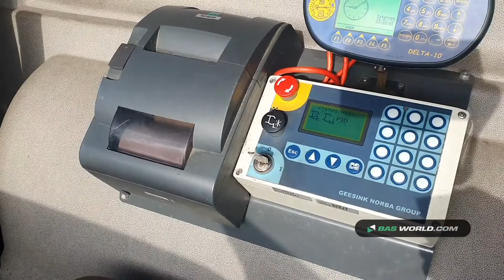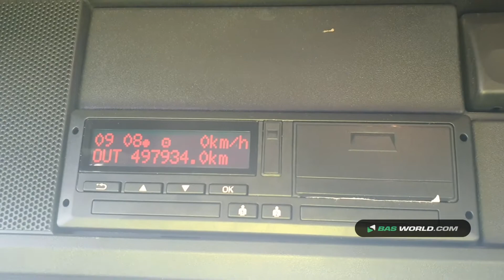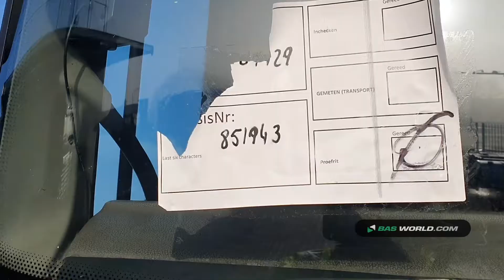70164429 DAF CF